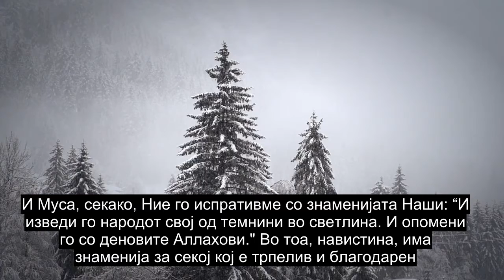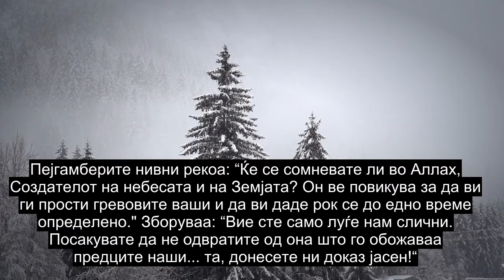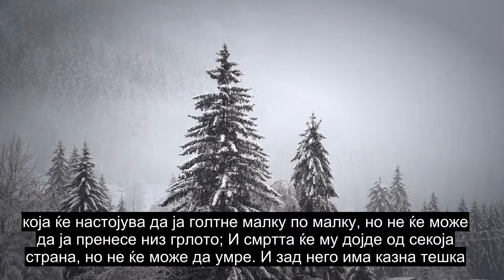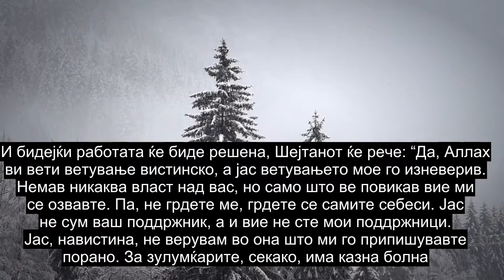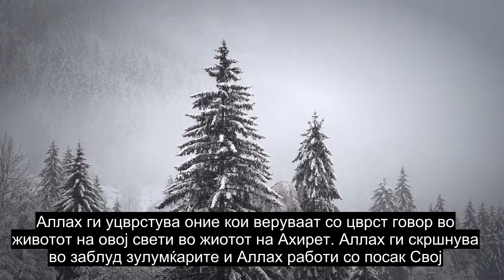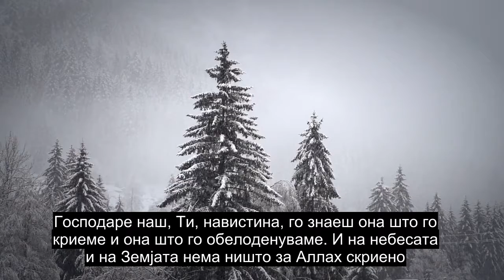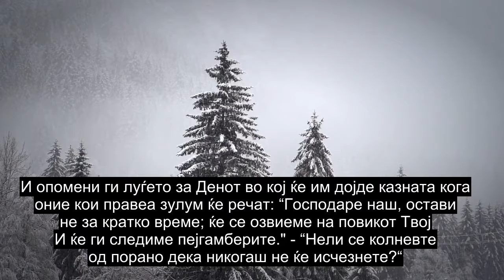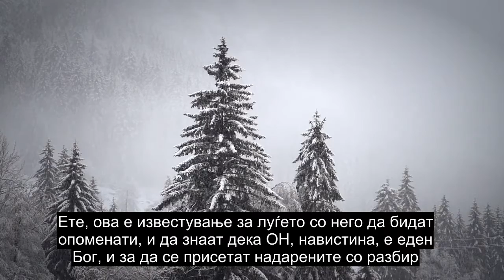Поглавје 14 Абрахам, Рецитирање На Најубавото Срце За Quran, Преводи На Повеќе Од 90 Јазици